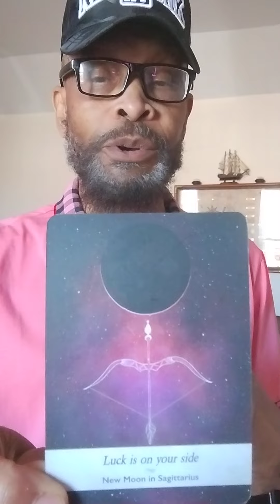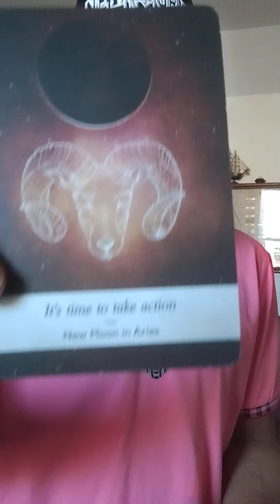Oracle reading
Take Action